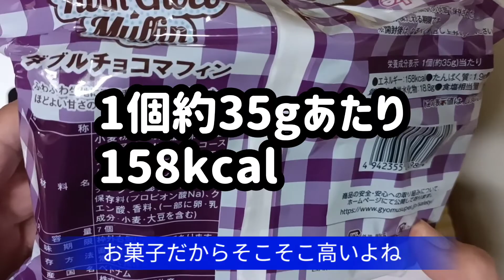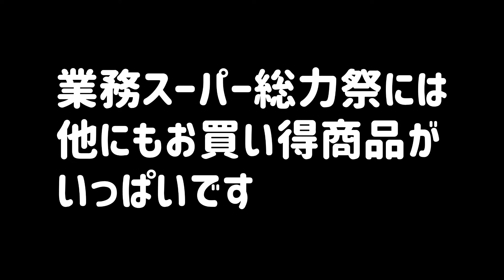【業務スーパー】総力祭でゲットしたバナナチップとダブルチョコマフィンをおじさんがおやつに食べます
今月は業務スーパーの総力祭！いつもよりお買い得商品がたくさんあるので業スーマニアのみなさんもそうでない方もぜひ行ってみましょう
変わった輸入お菓子もいっぱいありますよー